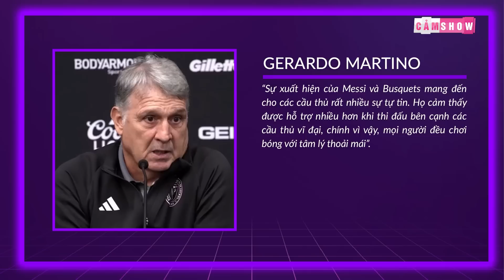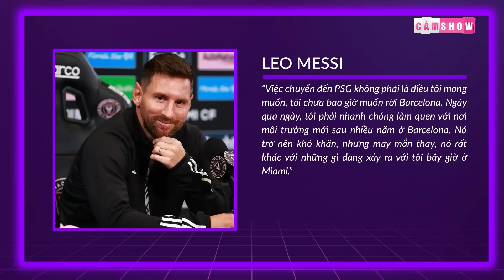1 THÁNG, 7 TRẬN ĐẤU | KHI MESSI THAY ĐỔI CẢ LỊCH SỬ INTER MIAMI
1 THÁNG, 7 TRẬN ĐẤU | KHI MESSI THAY ĐỔI CẢ LỊCH SỬ INTER MIAMI

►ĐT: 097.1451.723